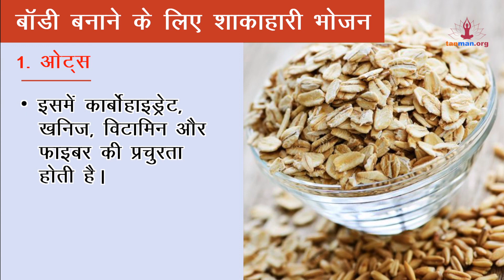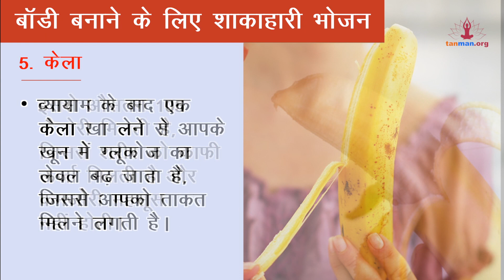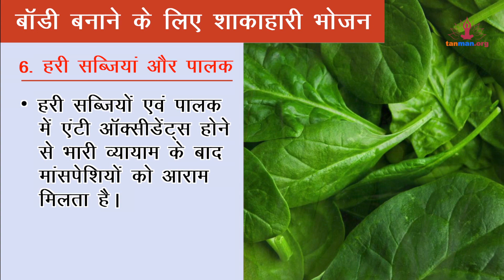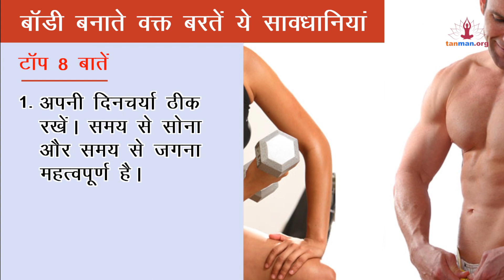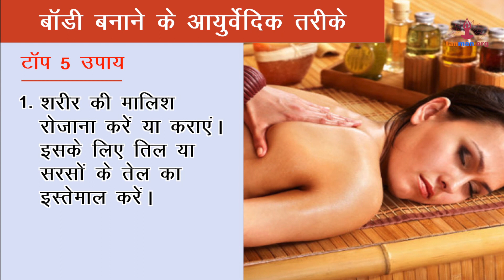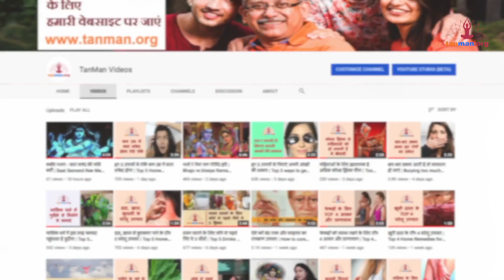बॉडी कैसे बनाएं 1 महीने में | body kaise banaye 30 din me | body building food and tips in hindi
00:00 Intro : body kaise banaye
00:31 body building food in hindi / body banane ke liye kya khaye
03:43 bodybuilding precautions in hindi / body banane ke liye precautions
04:43 bodybuilding ayurvedic supplement in hindi / body banane ke liye ayurvedic dawa

इस वीडियो से जानें, बॉडी कैसे बनाएं, सेहत कैसे बनाएं, घर पर सेहत कैसे बनाएं, बॉडी कैसे बनती है, बॉडी कैसे बनाई जाती है, बॉडी फिटनेस कैसे बनाएं, बॉडी बनाने का उपाय, बॉडी बनाने का तरीका, बॉडी बनाने की तरीका, बॉडी बनाने की दवा, बॉडी बनाने के तरीके, बॉडी बनाने के लिए क्या करना चाहिए, बॉडी बनाने के लिए क्या करें, बॉडी बनाने के लिए क्या क्या खाना चाहिए, बॉडी बनाने के लिए क्या खाएं, बॉडी बनाने के लिए क्या खाना चाहिए, बॉडी बनाने वाला पाउडर, बॉडी बनाने वाली दवा, बॉडी बिल्डर कैसे बने, बोडी कैसे बनाये, मसल्स बनाने के घरेलू उपाय, मसल्स बनाने के लिए क्या खाना चाहिए, मसल्स बनाने के लिए क्या खाये, सेहत के लिए क्या खाना चाहिए, सेहत बनाने की दवा, सेहत बनाने के लिए क्या करना चाहिए, सेहत बनाने के लिए क्या खाना चाहिए, सेहत से जुड़े घरेलू नुस्खे